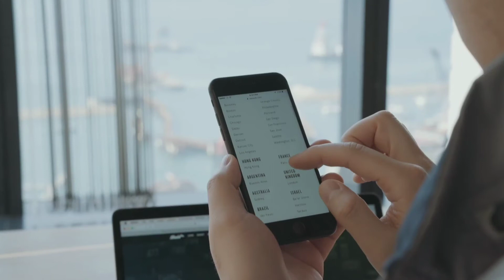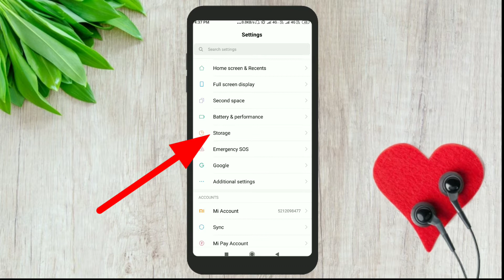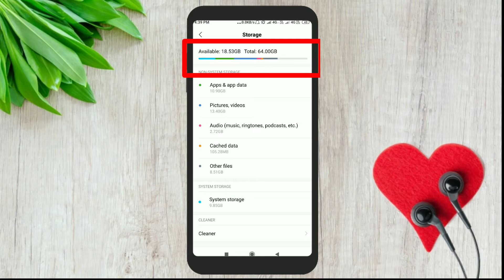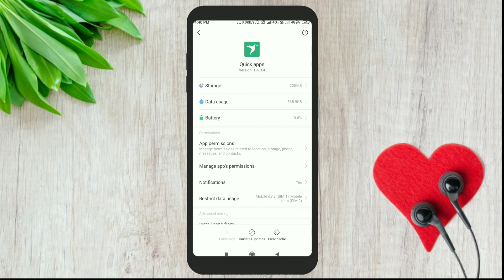ফোন Slow এই দুটি সেটিংস on করুন ফোন চলবে রকেট এর মতো। phone Hanging problem solution in bangla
Hello বন্ধুরা আজ আমি আপনাদেরকে Android ফোনের দুটি সেটিংস দেখাবো এই সেটিংস গুলি আপনি যদি আপনার ফোনে apply করেন তাহলে আপনার ফোন আর slow হবে না বা hung করবে না

ফেসবুক ফটো তে autolike ব্যাবহার করার আগে ভিডিও টি ফেখুন বন্ধুরা আজ আমি আপনাদেরকে দেখাবো কিভাবে আপনারা আপনাদের ফোনের ডায়াল প্যাডে নিজের ভিডিও সেট করবেন।

অনান্য ভিডিও গুলি দেখার জন্য আমার চানেল টি একবার ঘুরে আসুন,,,,,,,,

Your Queries -:
1)phome hanging problem solution
2)phone slow problem solution
3)best android tricks 2019,
4)এই সেটিংস গুলি অন করলে ফোন কখনো স্লো হবে না

My Phone-:readmi note 5 pro(blue)

(My Microphone)-:boya M1

(My camera)-: Readmi note 5pro camera

(My video edit software)-:kinemaster

technical_tatan (gopal das)